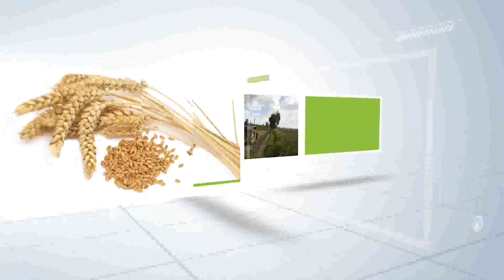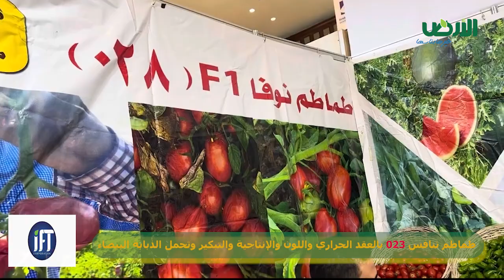طماطم تنافس 023 بالعقد الحراري واللون والإنتاجية والتبكير وتحمل الذبابة البيضاء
مزارعو الطماطم موعودون بمنافس قوي لصنف 023، يتميز بأن بذوره أقل سعرا، وأعلى إنتاجية، إضافة إلى تفوقه في اللون والتحمل للذبابة البيضاء، كما أنه مبكر في الإنتاج أيضا، ويتميز بفترة صلاحية أطول، ويعرف باسم 028، ووكيله شركة "نيو ستار" - أيمن عبد العزيز.